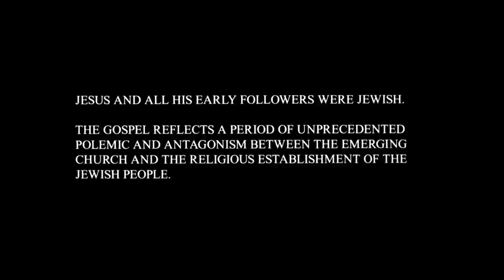Farsi - يوحنا JESUS IS LORD TO THE GLORY OF GOD OUR FATHER! Genesis To Revelation! HD(1)